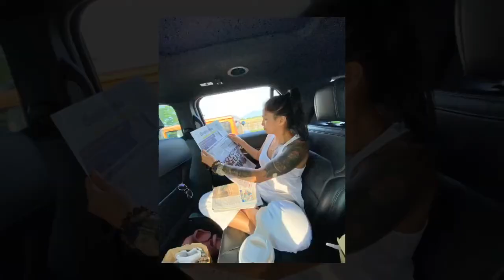October 4, 2020